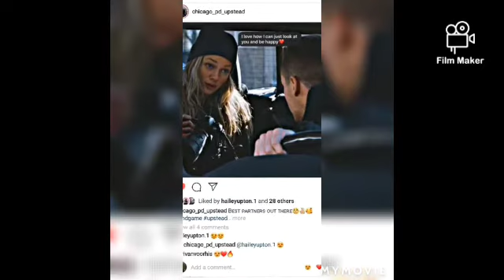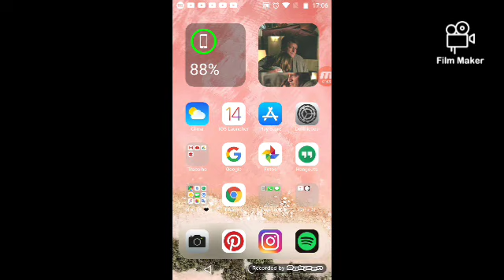Segundo vídeo de fevereiro completo